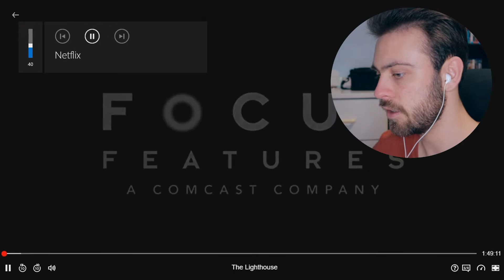DEFOE and PATTINSON ARE HILARIOUS!! FILMMAKER MOVIE REACTION/COMMENTARY to The Lighthouse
This video I react to my 2nd favorite film currently, The Lighthouse is a horror film directed by Robert Eggers and stars Robert Pattinson and Willem Dafoe.